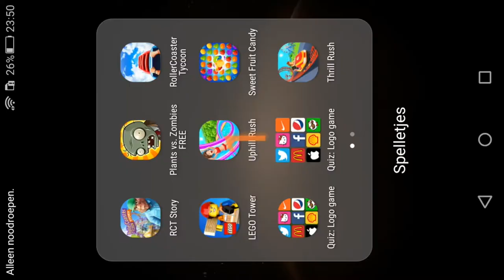pretpark in een achtbaan gaan